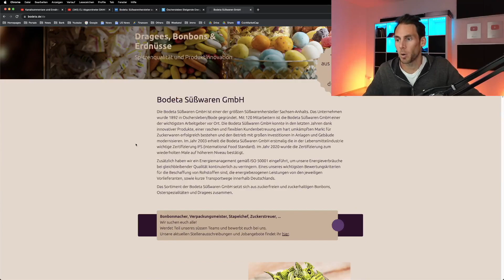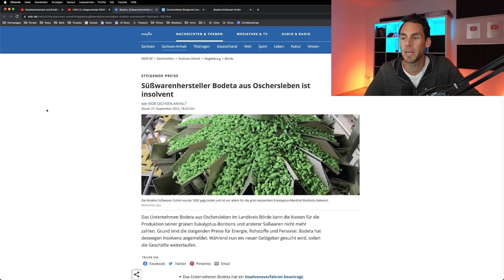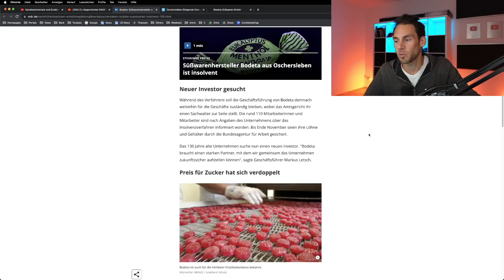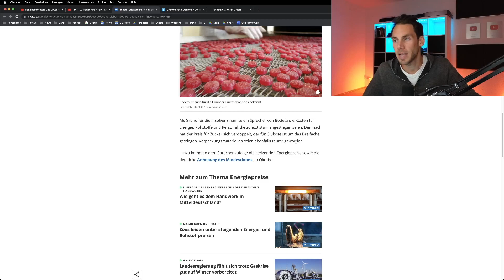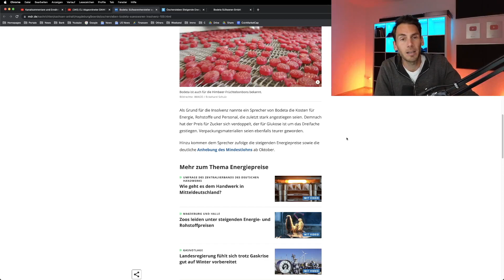Süßigkeitenhersteller Bodeta aus Oschersleben insolvent